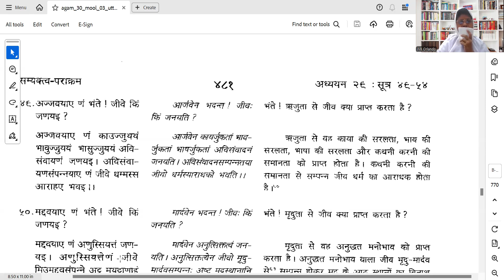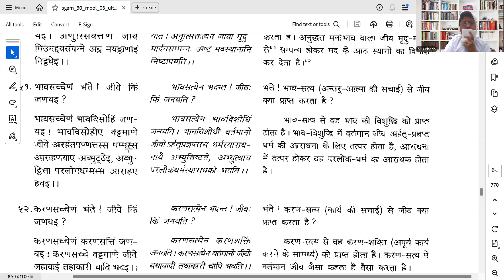Uttaradhyayana Sutra, Chapter 29, Part 7 by Dr Samani Himpragya